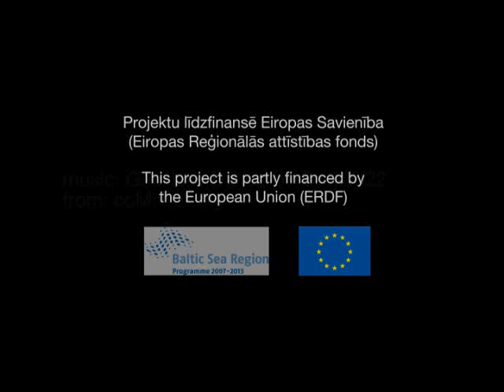The Northern Goshawk. Vistu vanags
Video materiālā pavērojiet, kā vistu vanags mielojas pie vilku nomedīta brieža. Uz zemes sēdēt ir bīstami, tāpēc vanags nemitīgi raugās apkārt, veikli raujot gaļas gabaliņus. Vistu vanags Latvijā ir samērā parasts putns, taču to skaits ir ievērojami mazāks nekā 20. gs. pirmajā pusē. No 1901. līdz 1944. gadam par nošautu vai lamatās noķertu vistu vanagu maksāja pat prēmijas. Vistu vanags tika uzskatīts par „kaitīgu", jo ir regulārs lauku viensētu „ciemiņš". Ornitologi uzskata, ka vistu vanagu skaits samazinājies, jo 1990. gados likvidēja kolhozu lopu fermas. Pie fermām vienmēr uzturējās putni, kurus barībā izmantoja vistu vanags, piemēram, mājas baloži. Caurmērā uz katru fermu bijis pa vistu vanagam, kurš tur barojies un tuvumā dzīvojis. Pēc fermu likvidācijas arī vistu vanagiem nācās meklēt citas barošanās vietas, tādēļ mūsdienās tas nereti novērojams pilsētu teritorijās, veikli medījot baložus, vārnas un citus putnus.
Šobrīd Latvijā ligzdo 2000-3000 pāri, taču ziemo 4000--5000 putnu. Tas izskaidrojams ar to, ka pārziemot uz Latviju atlido gan ziemeļu, gan austrumu populāciju putni.
This video was produced by Slitere National Park Administration as a contribution to the Baltic Green Belt project, which is part-financed by the European Union (ERDF) within the Baltic Sea Region Programme. The Baltic Green Belt is part of the European Green Belt initiative which has the vision to create the backbone of an ecological network, running from the Barents to the Black Sea that is a global symbol for transboundary cooperation in nature conservation and sustainable development.